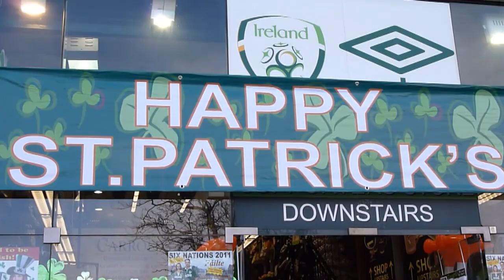Episode #8 - St. Patrick's Day Parade (Part 1)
First part of episode #8 with bits and pieces from the St. Patrick's Day Parade on March 17th, 2011